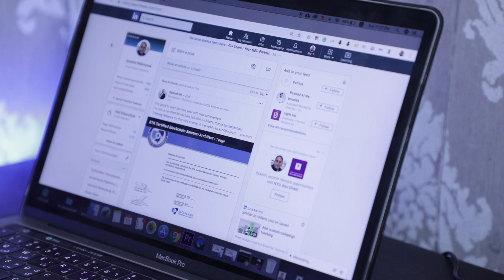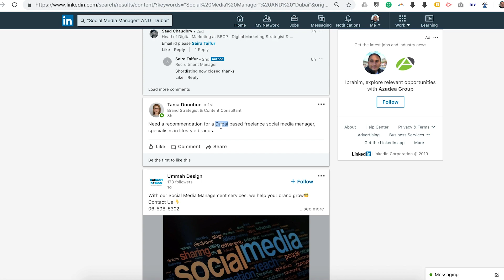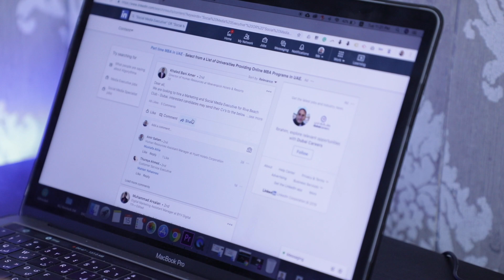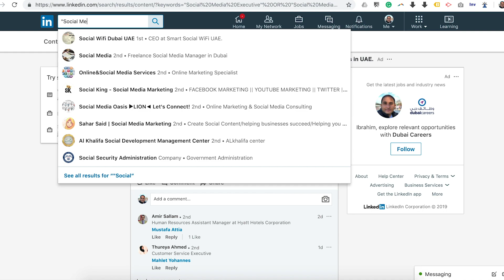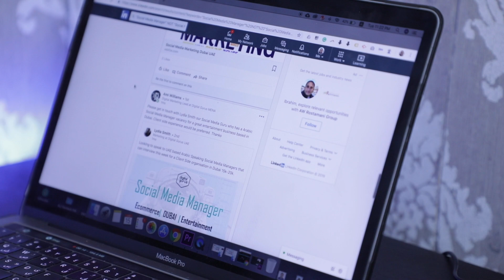Become a LinkedIn Search Ninja: Advanced Boolean Search